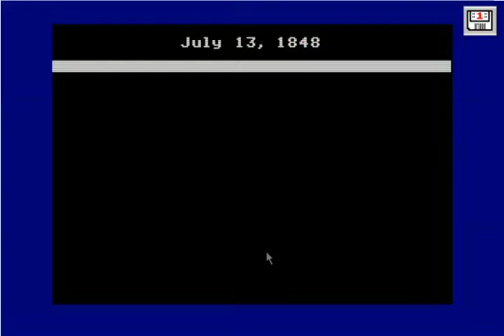Oregon Fail - Episode 2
STUNFISK HAS A BROKEN LEG